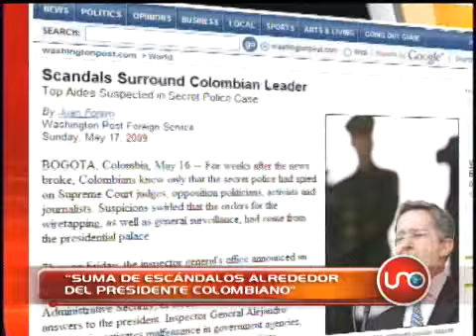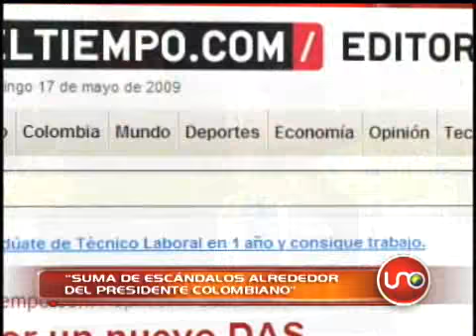Suma de escándalos alrededor del presidente colombiano